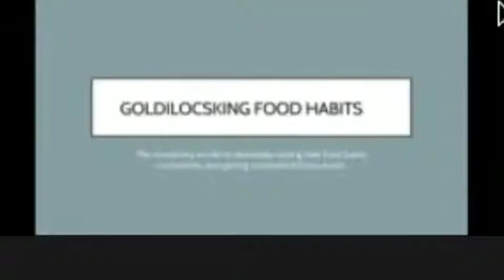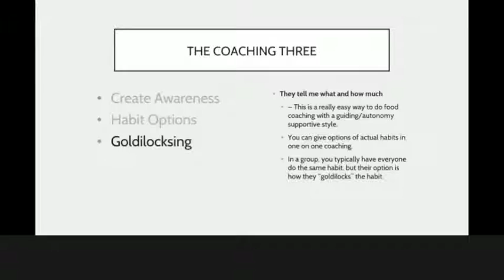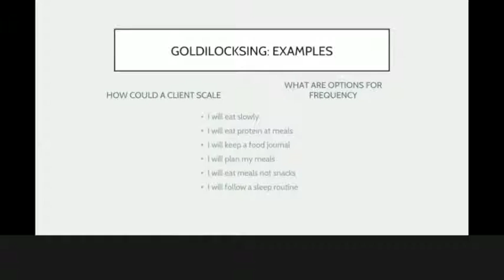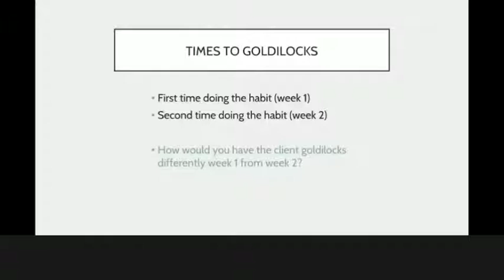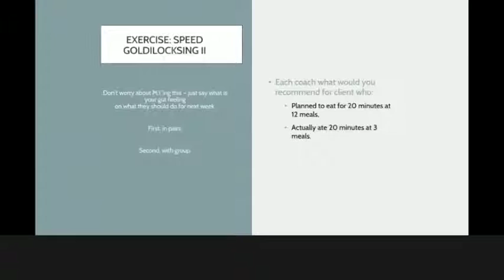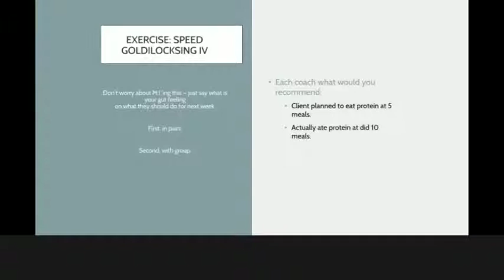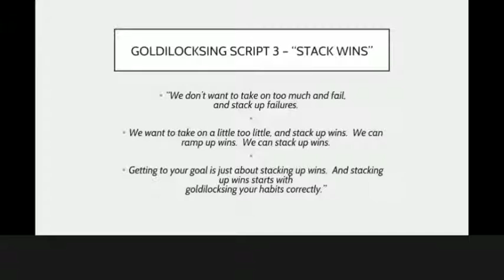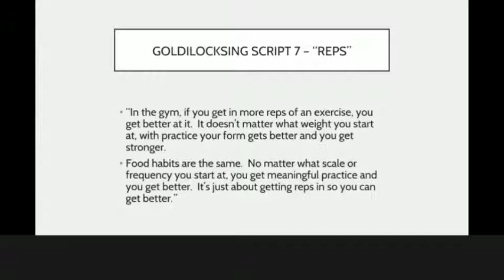Josh Hillis | Goldilocksing Food habits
Josh Hillis, Aurther of Fat Loss Happens On Monday, takes us through the element of Goldilocksing Food Habits.

Not too much. Not to little. But just how to get it just right